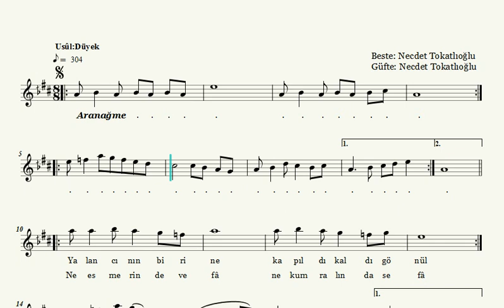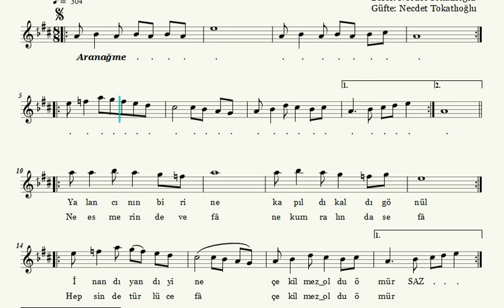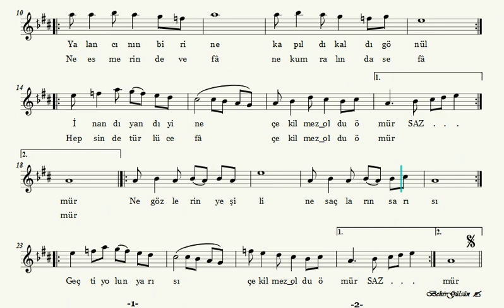Yalancının Birine Kapıldı Kandı Gönül - Nota Eşliğinde Karaoke (Ahenk:Kız Neyi)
YALANCININ BİRİNE KAPILDI KANDI GÖNÜL

Beste ve Güfte: Necdet Tokatlıoğlu
Makam: Hicaz
Usul: Düyek
İcrâ: Ergin Kızılay

Yalancının birine Kapıldı kandı gönül
İnandı yandı yine Çekilmez oldu ömür
Ne gözlerin yeşili Ne saçların sarısı
Geçti yolun yarısı Çekilmez oldu ömür

Ne esmerinde vefâ Ne kumralında sefâ
Hepsinde türlü cefâ Çekilmez oldu ömür

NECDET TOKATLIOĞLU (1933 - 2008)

30 Ocak 1933 tarihinde İzmir'de doğdu. Müziğe, 1948 yılında, İzmir Türk Musıkisi Cemiyeti’nde başladı. Burada Ahmet Aksoy ve İlyas Tonguç’dan yararlandı. 1951 yılında Mehmet Kasabalı’dan ud ve nota dersleri almaya başladı. 1952 yılında, İzmir Radyosu’na girdi. 1954 yılında Ankara Radyosu’nda hem ud hem de ses sanatçısı olarak çalışmaya başladı. Ankara Radyosu’nda Fahri Kopuz, Ruşen Kam, Suphi Ziya Özbekkan’dan nazariyat, Refik Ahmet Sevengil’den edebiyat, Mesude Çağlayan ve Saadet İkesus’dan şan dersleri aldı. 7 Ekim 1960 tarihinde, Ankara Radyosu Müzik Yayınları Müdürü oldu. 1961 yılı Aralık ayında ise solistlik görevine geri döndü. Kendi isteğiyle emekliye ayrıldığı 1981 yılına kadar radyoda solist, korist ve program şefi olarak görev yaptı.

Ankara Radyosu’nda iken; 1968 yılında Mısır ve Tunus, 1969 yılında İran, Pakistan, Bangladeş ve Irak, 1972 yılında Mısır, Tunus ve Cezayir’de konserler verdi. 1979 yılında, “Libya Destanı”nı besteledi ve Libya’da konser verdi. 1980 yılında, Libya Devrimi’nin yıldönümü nedeniyle, Libya Devlet Başkanı Muammer Kaddafi’nin daveti ile tekrar Libya’da konser verdi. 1983 yılında, cumhuriyetin 60. yıl kutlamaları için Türk Federasyonu’nun daveti ile ABD’nin New York Hilton Oteli’nde yapılan baloya katıldı. 1988 yılında, istek üzerine yine ABD’de New York ve New Jersey’de konserler verdi.

İlk bestesi, “Gördüm O Yeşil Gözleri Bir Lahzada Yandım” mısrasıyla başlayan, Kürdili Hicazkar şarkıdır. Sanatçı kendi bestelerinden oluşan 5 adet LP ve pek çok 45 devirli plak doldurdu. 95 kadar bestesinden 68 tanesi, TRT Repertuarı’ndadır. Sanatçı, 1975 ve 1983 yılları arasında, Milliyet gazetesi tarafından düzenlenen yılın şarkısı anketlerinde, pek çok kere ödüle layık görüldü.

Uzun süre, İstanbul Musıki ve Kültür Derneği TSM Korosu’nun şefliğini yaptı. Son yıllarında İstanbul Koç Allianz Korosu'nu ve Kabataş Necdet Tokatlıoğlu Musiki Derneği Korosu'nu çalıştırmaktaydı. 27 Eylül 2008 tarihinde İstanbul'da vefat etti.